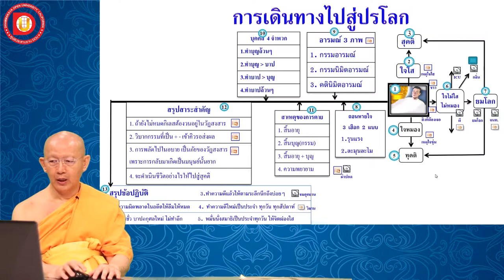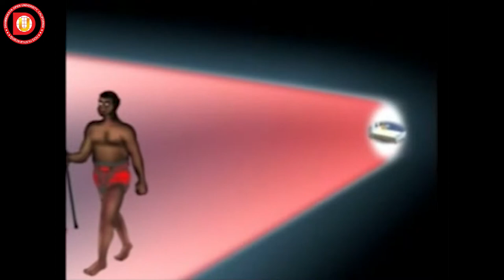EP.40 บทที่ 4.5 ขั้นตอนการเดินทางไปสู่ปรโลก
ข้อ   4.5 ขั้นตอนการเดินทางไปสู่ปรโลก